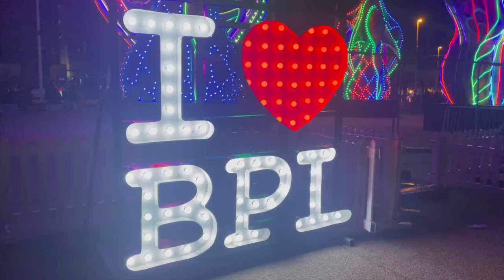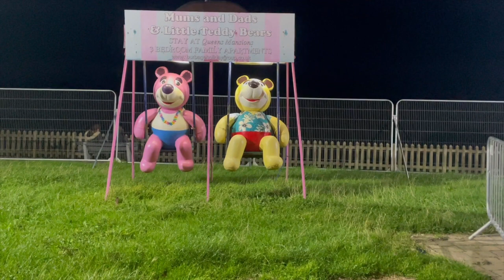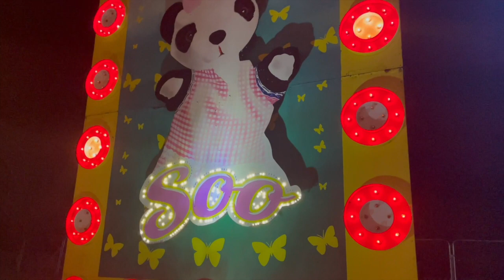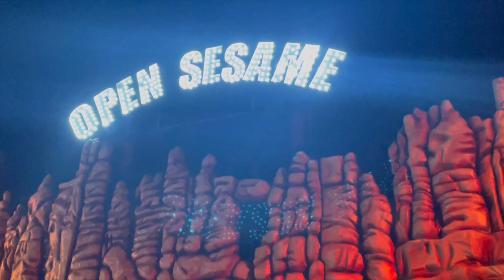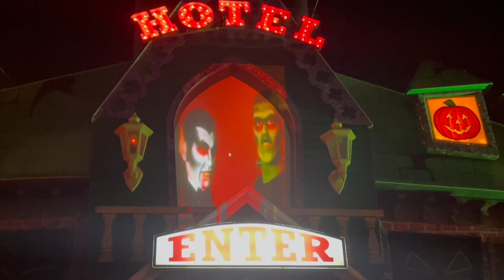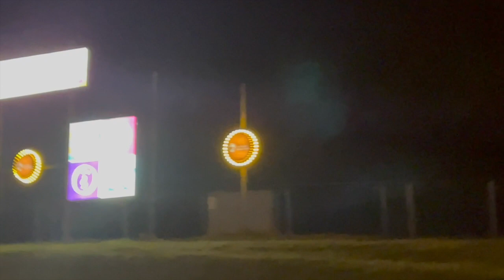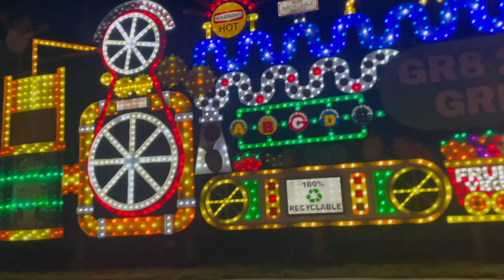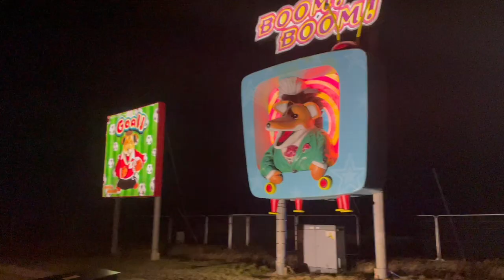Blackpool Illuminations Vlog